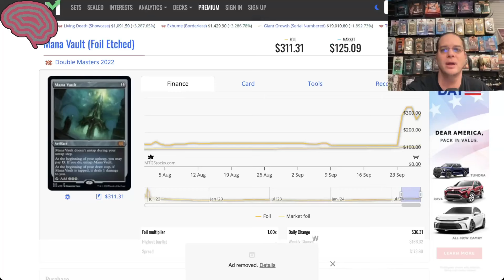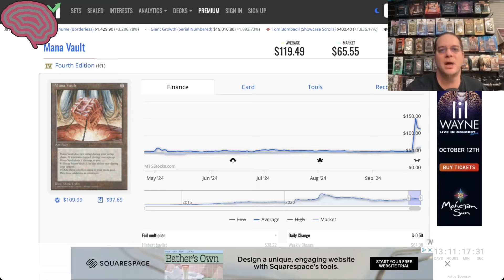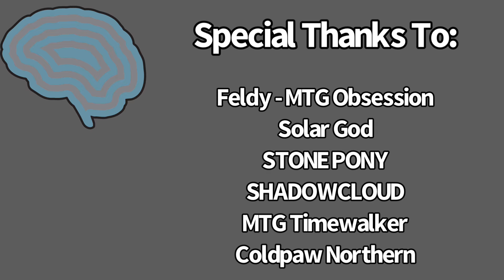EGREGIOUS Commander Bans & WotC Dirty Moves